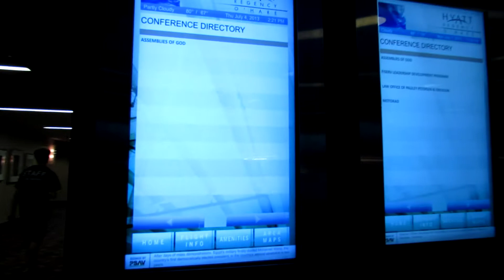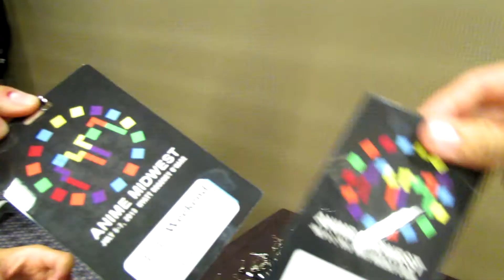Anime Midwest 2013 Day Zero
Everything we recorded the day before the con started!